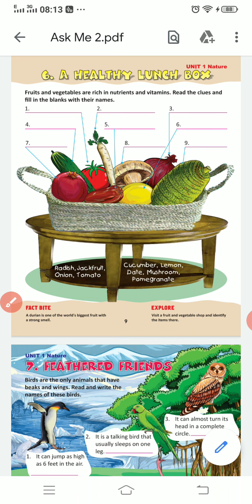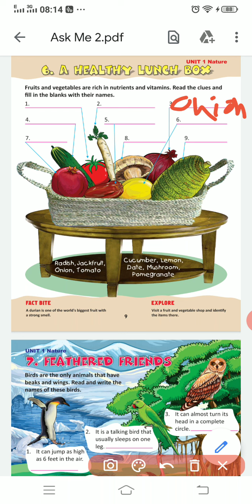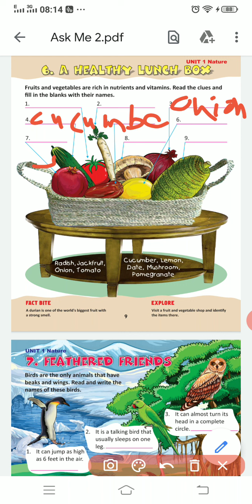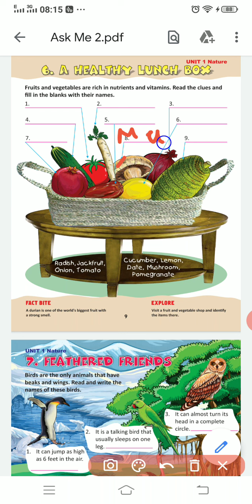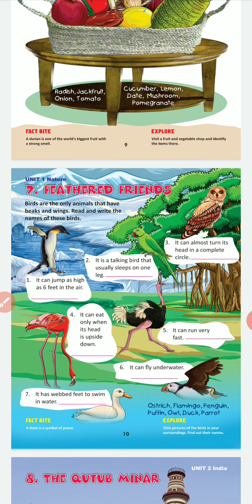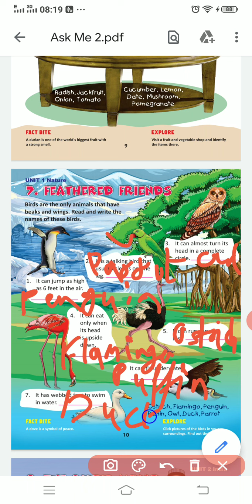05oct20 class 2 gk lesson 6 7